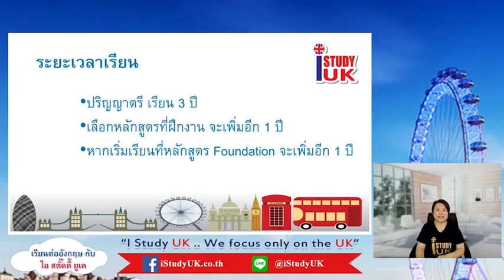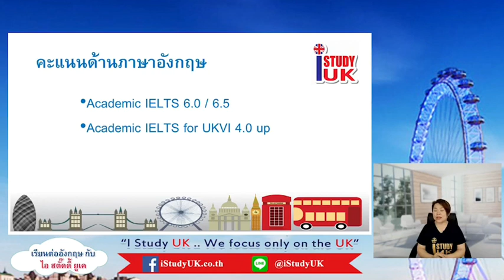ครบทุกคำตอบเกี่ยวกับเรียนต่อปริญญาตรีประทศอังกฤษจ้า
เรียนต่ออังกฤษ กับ iStudyUK ได้รวบรวมคำถามยอดฮิต เกี่ยวกับการจะไปเรียนต่อปริญญาตรีประเทศอังกฤษมาฝากค่า
เอเจนซี่แนะแนวเรียนต่ออังกฤษ ดูแลกันตั้งแต่สมัครเรียนจนเรียนจบจ้า
พี่ ๆ แนะแนวเฉพาะประเทศอังกฤษ ดังนั้น มีข้อมูลถูกต้องและอัพเดทตลอด ทั้งเรื่องเรียน ระบบการเรียนของอังกฤษ วีซ่า และเรื่องการใช้ชีวิตในประเทศอังกฤษ
Office: Zen (Central World) ชั้นที่ 12
ไปเรียนอังกฤษกันเถอะ ได้ทั้งความรู้ และประสบการณ์ชีวิตที่ดีมากเลยจ้า